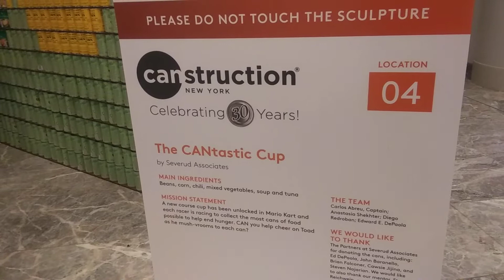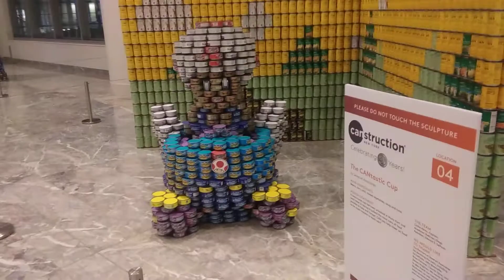Canstruction NYC Brookfield Place - The CANtastic Cup